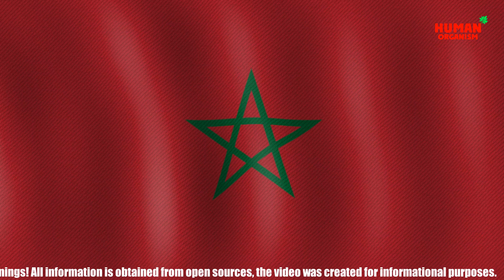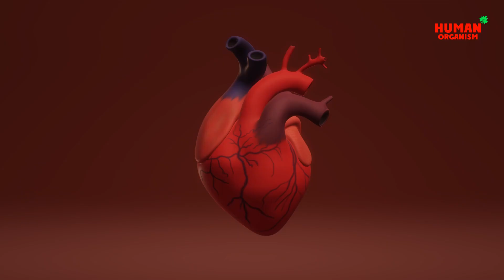What Happens When You Eat Just One Mandarin Every Day? Health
Health and Food: What Happens When You Eat Just One Mandarin Every Day? Health Benefits
Are you curious about the health benefits of mandarin oranges? Do you want to learn about the science behind them? Then this is the video for you! In this video, we'll be discussing the health benefits of mandarin oranges, as well as their nutritional value. We'll also discuss the effects that eating just one mandarin orange every day has on your body.

So what happens when you eat just one mandarin orange every day? You'll learn all about the health benefits of mandarin oranges and discover the science behind them. If you're looking for information about the health benefits of mandarin oranges, then this is the video for you!